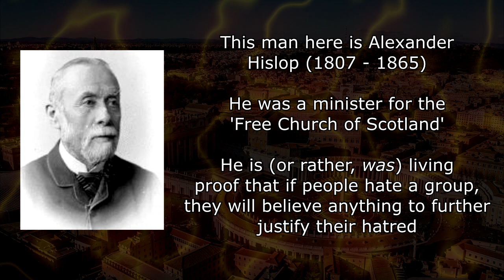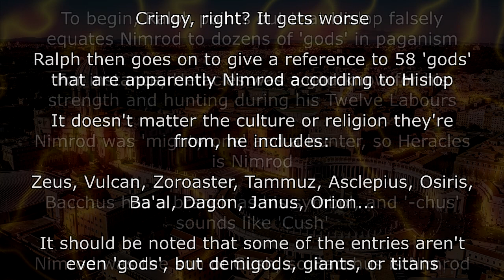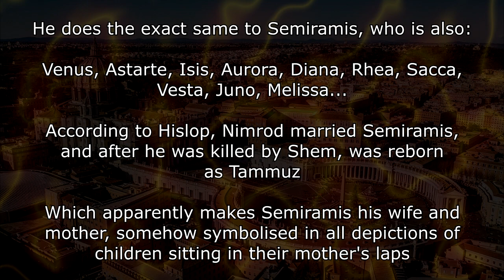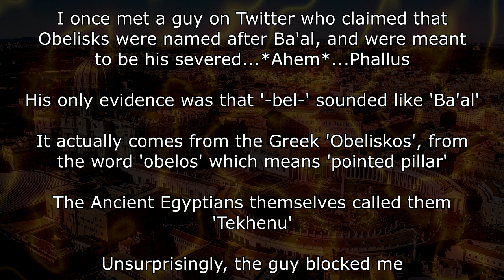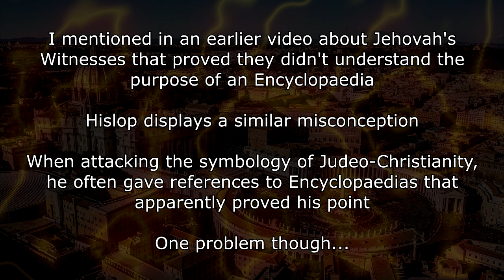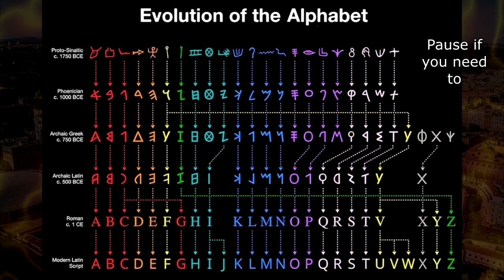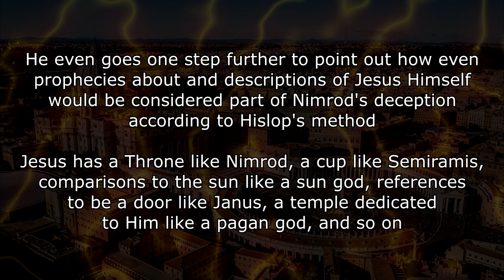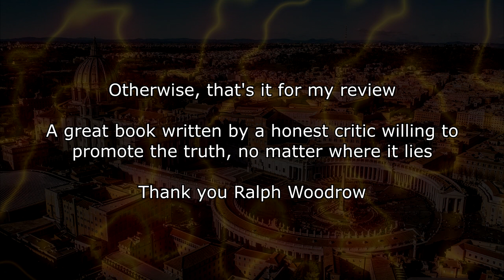A Review Of 'The Babylon Connection?' By Ralph Woodrow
From an Apologetics perspective, it's a must-read.

We have a long project taking over six years so far, constantly working to make it better

We have 21 Ecumenical Councils and plenty of smaller Councils, all working to refine the Faith, summed up briefly

There are many memes against the Bible, Christianity and Catholicism, but they're mostly misunderstandings and can be easily refuted